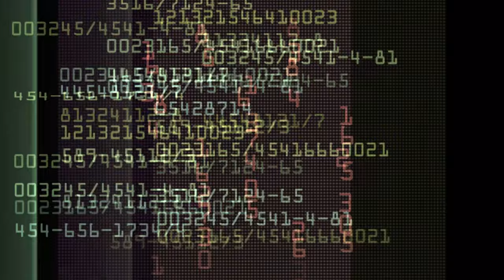Tech Horizons: Journey into Tomorrow's Innovation | Exploring Cutting-Edge Tech Trends!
Welcome. we embark on an exhilarating journey into the future of innovation! 🚀 In this episode, we delve into the most exciting technological advancements poised to shape tomorrow's world.
From groundbreaking AI developments to revolutionary biotech breakthroughs, we leave no stone unturned in our quest to unveil the next generation of innovation. Join us as we peer into the future of technology, exploring how it will transform our lives and redefine the way we interact with the world around us.
Buckle up as we take you on a captivating ride through the realms of virtual reality, quantum computing, sustainable energy solutions, and much more! Our expert guests provide insightful commentary, offering unique perspectives on the potential impact of these emerging technologies.
Whether you're a tech enthusiast, a futurist, or simply curious about what lies ahead, "Tech Horizons" promises to ignite your imagination and inspire you to embrace the endless possibilities of tomorrow's innovations.
Don't miss out on the excitement! The future is here, and it's waiting for you to explore with us on "Tech Horizons"! 🌟✨